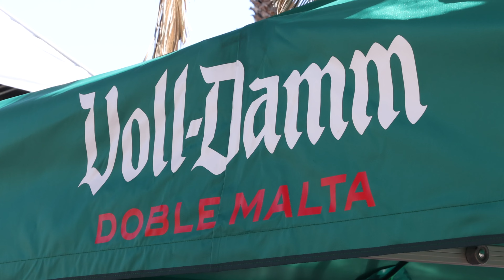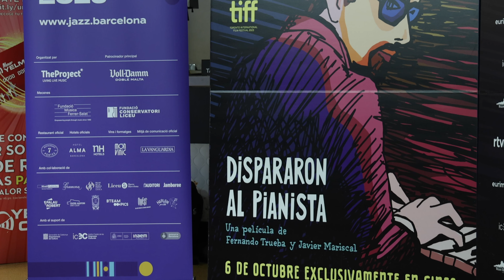55 Voll-Damm Festival de Jazz de Barcelona 2023 (AfterMovie)